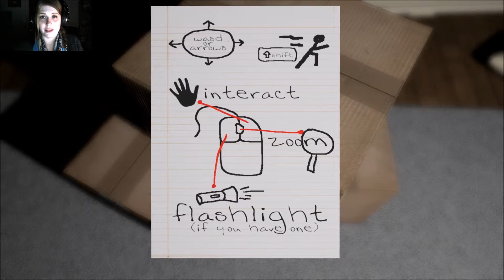Emily Wants to Play - THE BIGGEST WEENIE OF THEM ALL!!!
You guys have given me so many encouraging words and without you watching, I'd just be making a fool out of myself in front of a camera. My neighbors probably already think I'm crazy enough as it is...

Like this one, I'll let you guys pick the game. Let's get crackin' and start making an awesome community!